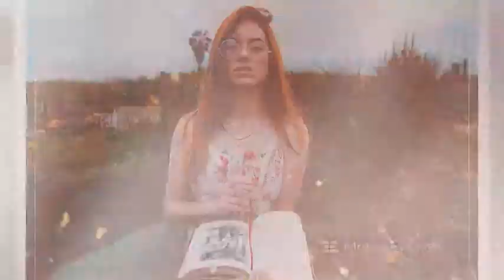Traveller Premeire Pro 5 - photo gallery - Magic ae templates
Project features:

    54 Placeholders.
    Modular structure
    Video Tutoriall